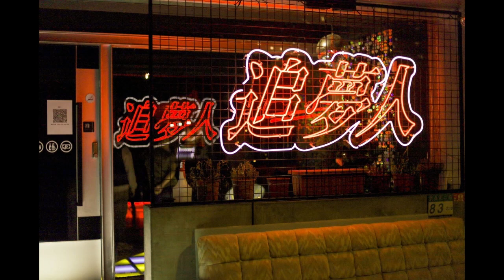追夢人 Cover in 2023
The Mandarin version of Track 20 in The Bund tape. Which one is better?

風車道 朗読 (inspired by 高倉健&中谷一郎) 風車の弥七。 風車道についても紹介します。

風車道に参加して、風車道を学びましょう。
忍術、武道、体操、ジークンドーなどの要素を取り入れています。
Join us in 風車道 and learn the Way of The Pinwheel.
A mixture of adjusted ninjutsu, Budo, gymnastics and Jeet Kune Do.

We offer readings of literary works whose copyrights have expired. We also read out works that are not published in Aozora Bunko. These are all original videos. This is not a reused content.
　This is a home recording.
* 著作権に関する免責事項 1976年の著作権法第107条では、批判、コメント、報道、教育、学術、研究などの目的での「フェアユース」が認められています。非営利的、教育的、個人的な使用は、フェアユースに有利に働きます。

1) このビデオは、オリジナル作品に悪影響を与えません。
2) このビデオは、教育やインスピレーションを与える目的でもあります。
3) このビデオは本質的に変革をもたらすものではありません。

これらは、フェアユースに則り、教育や動機付けを目的として再利用されています。